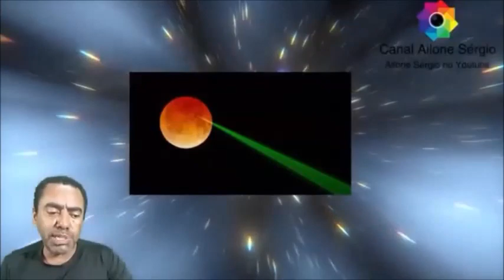É verdade que o homem já foi à Lua? então prova!!! / cortes do Ailone Sérgio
Neste vídeo você vai ver provas que o homem realmente foi á lua.